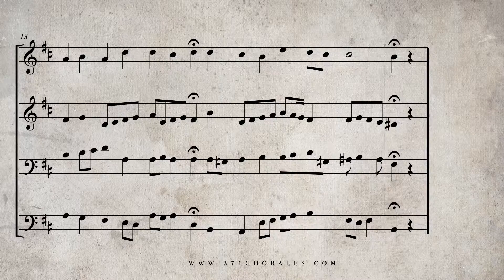349. Ich hab' in Gottes Herz und Sinn, BWV 103